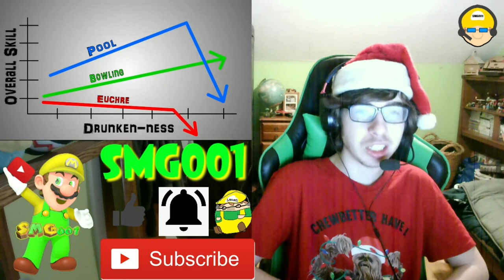Brewstew - First Time Wasted Reaction! || DON'T DRINK, GUYS!!!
Channel Members:
~SuperGB64

Discord: Super Mario Gamer 001#7883
Nintendo Switch Friend Code: SW-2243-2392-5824

-SMG001, 2021